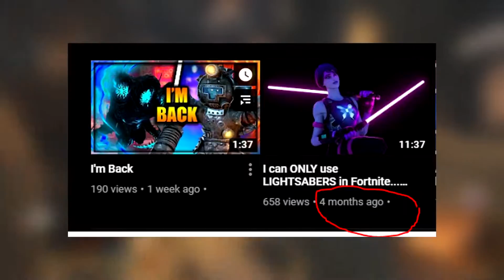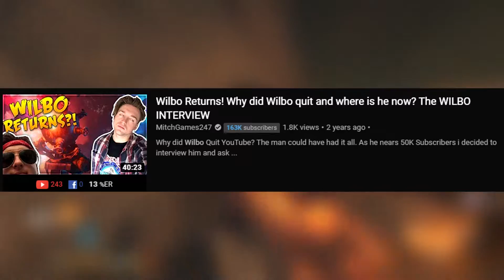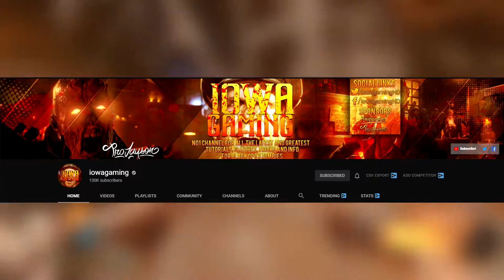Zombie Youtubers Who Quit...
Drop a LIKE for MORE  Call of Duty Zombies videos!

Use Code: Helioz in the Fortnite Item Shop!

✪Socials✪

CODE: 'HELIOZ"

CODE: "HELIOZ"